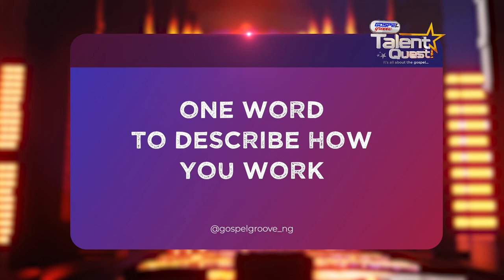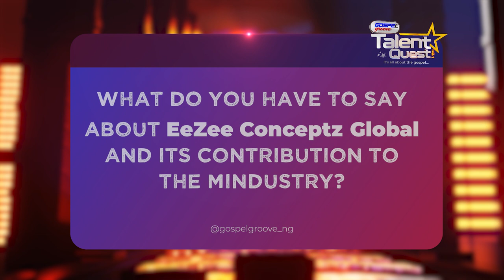Meet Mike Abdul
Nigerian gospel singer with the real name Michael Olayinka Abdul popularly known as Mike Abdul is a music producer and a prolific songwriter who plays several Instruments. He is the founder of  Spaghetti Records and served as an executive officer at Midnight Crew Music Limited. He is a celebrated Nigerian gospel artiste who has worked and partnered with several Nigerian gospel artistes and producers.

Gospel Groove Talent Quest is a platform that helps to contribute to the social cultural growing music industry by helping to identify raw Gospel Talents, nurturing, developing and equipping them with the required skill, trainings and ethics of Ministry and launching them into MINdustry Professionals.